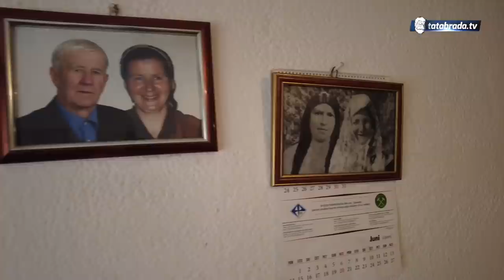Dva ražnja i tri torte za Ademov 95. rođendan!